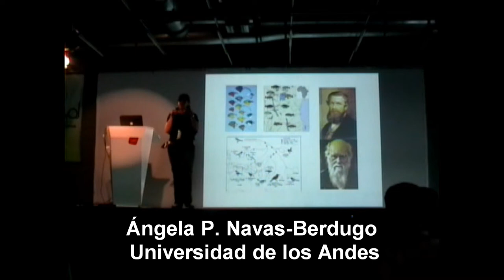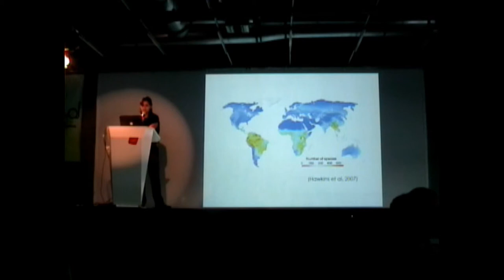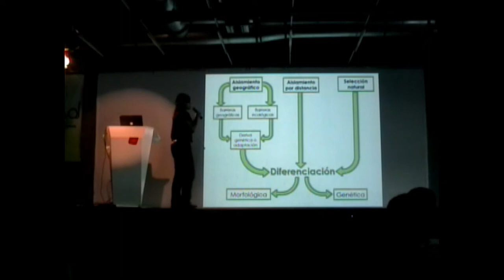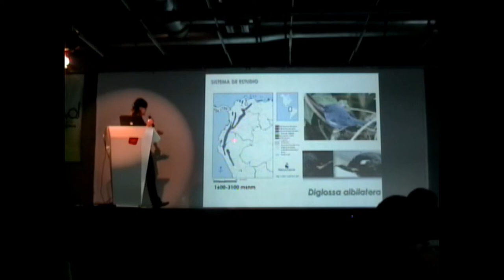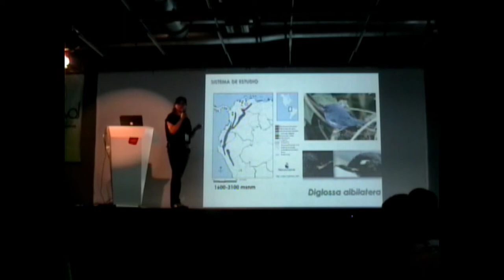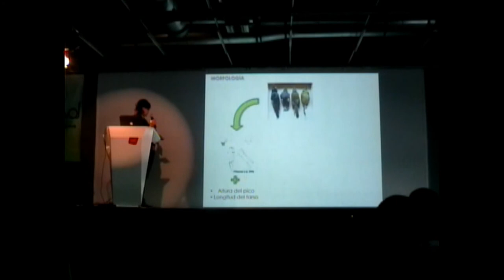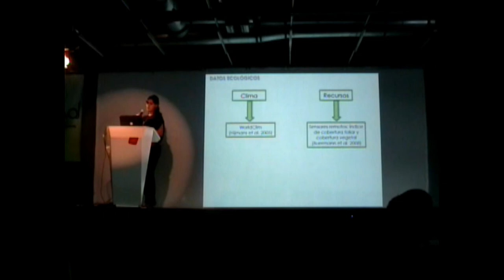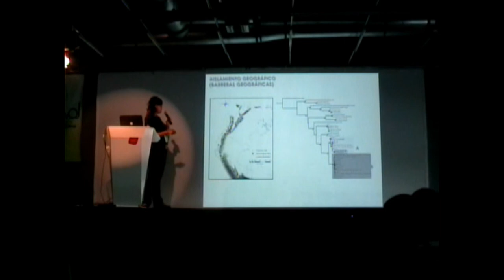III Simposio ColEvol - Ángela Navas-Berdugo (1/2)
Probando la influencia de aislamiento y evolución adaptativas en la diferenciación genética y fenotípica en un ave montana neotropical
Angela P. Navas-Berdugo